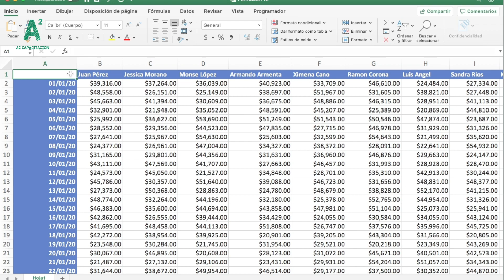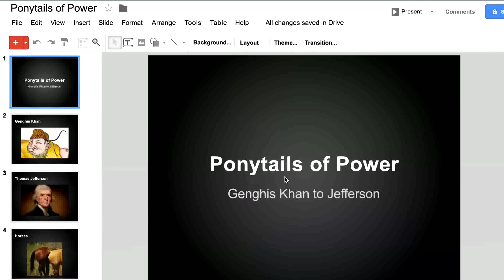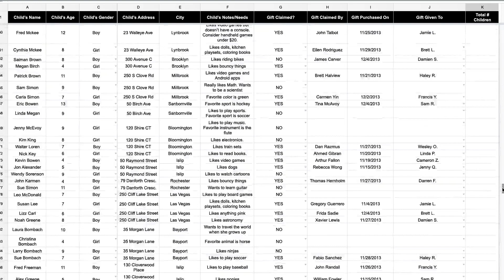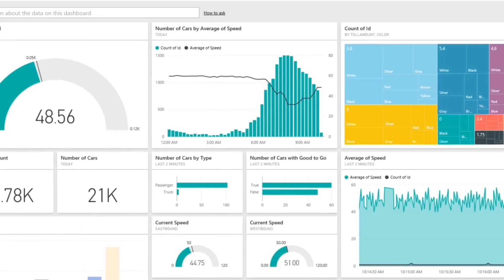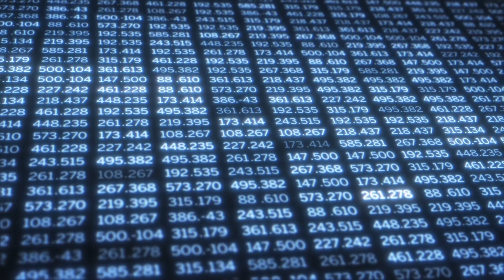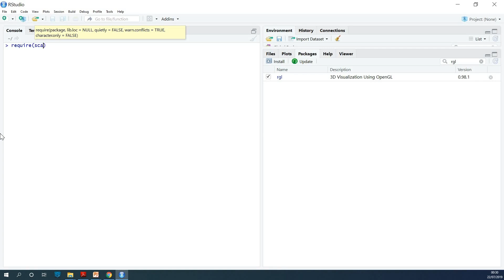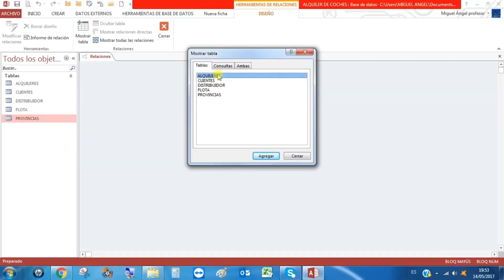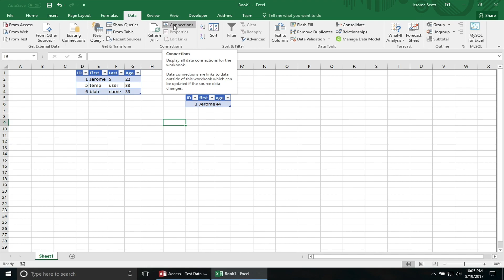4 Situaciones en la que Excel Fracasa - Y 4 Programas que lo pueden reemplazar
En este video veremos 4 situaciones en las que se abusa del Excel - Colaboración, estádistica, bases de datos e inteligencia de datos. Excel no es óptimo para ninguna de estas, pero afortunadamente hay alternativas económicas que nos pueden ayudar.

A continuación una descripción de como Google Sheets, R, Power BI y Access pueden llegar a ser mejores que Excel en ciertas tareas.